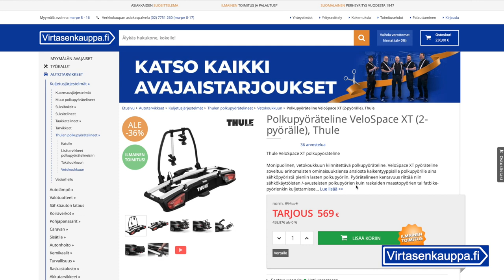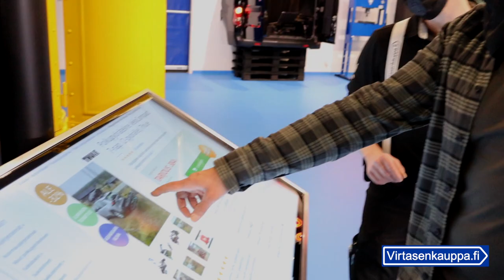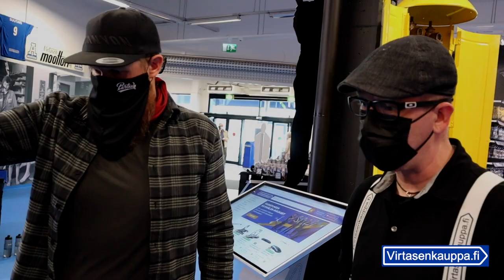Polkupyörän kuljetus autolla - Virtasenkauppa.fi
Fillaripäiväkirjan Jaska kävi myymälässä kartoittamassa polkupyörän kuljetustelineitä.